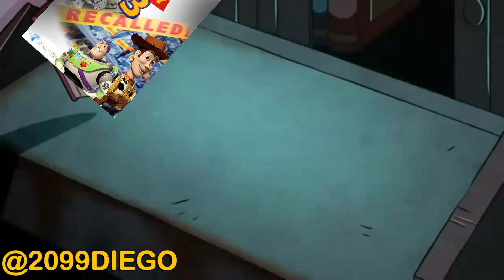Yo Después de Leer la Trama de Monsters Inc 2 Lost In Scaradise...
Siguiente parada, Toon Studios.